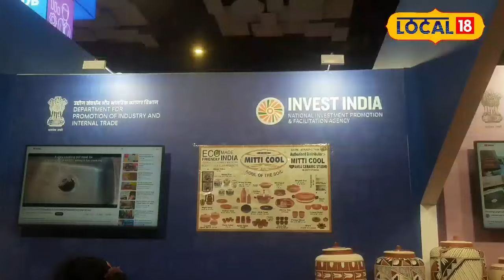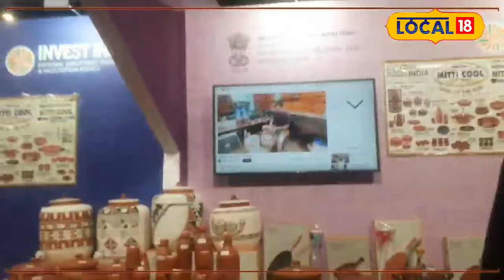Summer Season Tips: खरीदें मिट्टी के फ्रिज, सेहत को नहीं होगा नुकसान, ऐसे करें बुक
Regarding the price of the pot, he said that the earthen water cooler will be available here from 700 to 1000 rupees. You can buy embroidery for Rs 500, cooker for Rs 1000 and dinner set for Rs 600.

बर्तन की क़ीमत के बारे में बताया कि मिट्टी का वॉटर कूलर, यहां 700 से लेकर 1000 रुपये तक में मिल जाएगा. कढ़ाई 500 रुपये में और कुकर 1000 रुपये में और डिनर सेट 600 रुपये में ख़रीद सकते हैं.